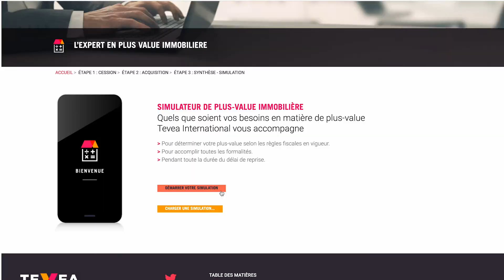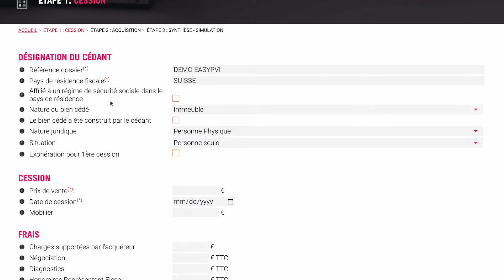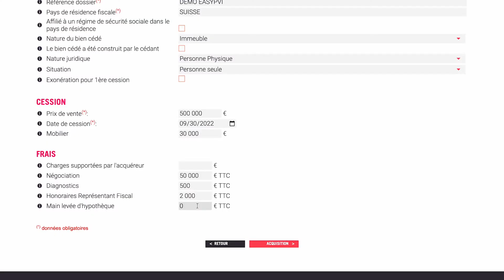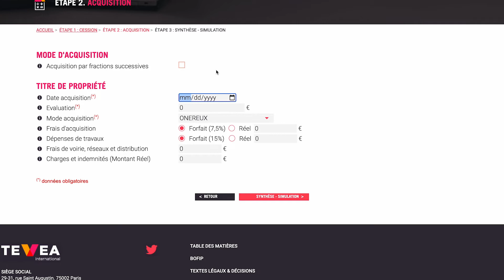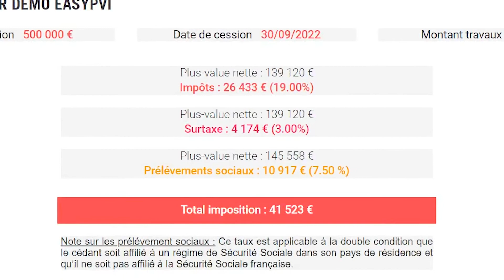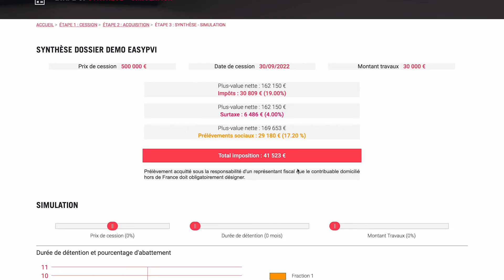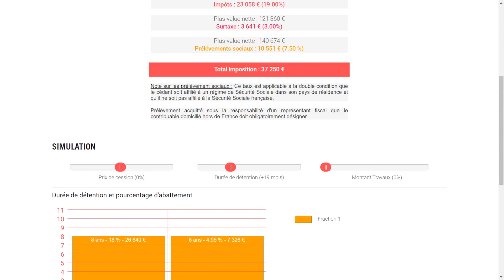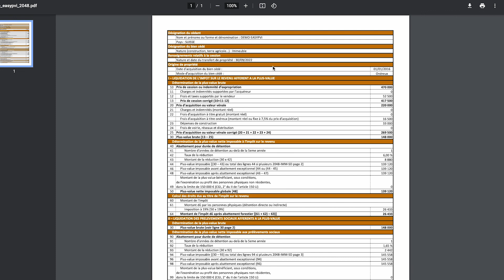EasyPVI, le calculateur de plus-values immobilières de TEVEA International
Introduction - 00:00
Présentation - 00:15
Etape 1 - Le cédant et la cession - 01:13
Etape 2 - Acquisition - 04:18
Etape 3 - Synthèse-Simulation - 06:41
Etape 4 - Restitution - 10:51
Retrouvez dans cette vidéo la présentation du calculateur/simulateur de plus-values immobilières développé par TEVEA International : totalement gratuit et simple d'utilisation, il est également très complet.